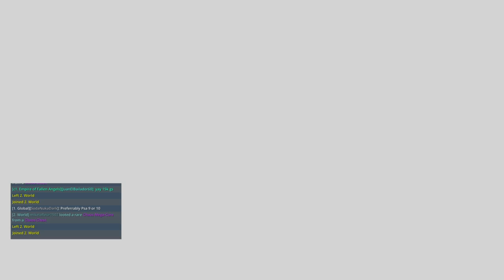Trove Coin Challenge